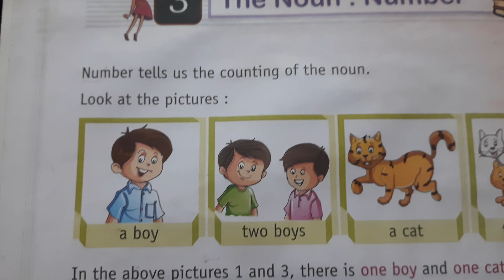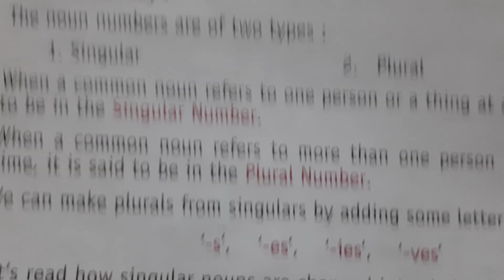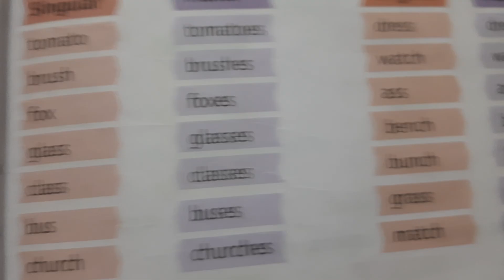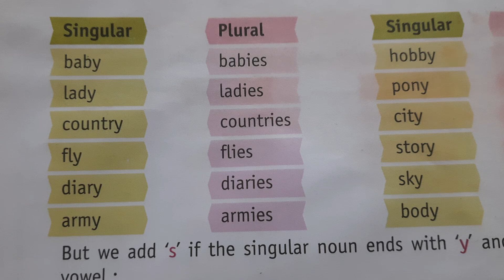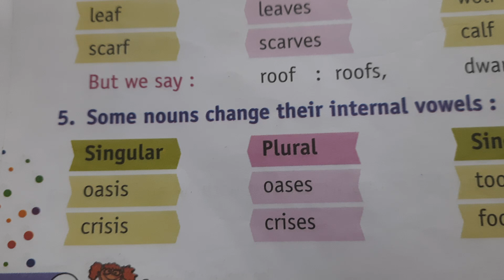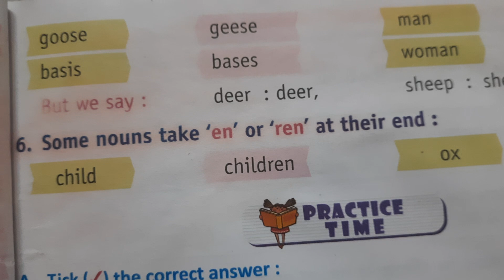The noun: Number chapter 3 class 2nd English grammar